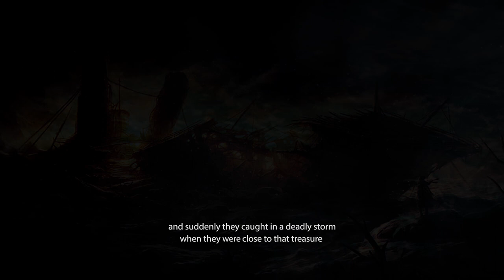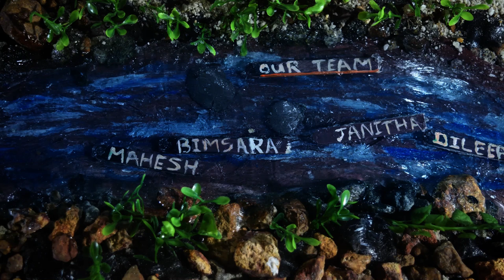Treasure Island - Stop Motion Animation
A simple Stop Motion animation.